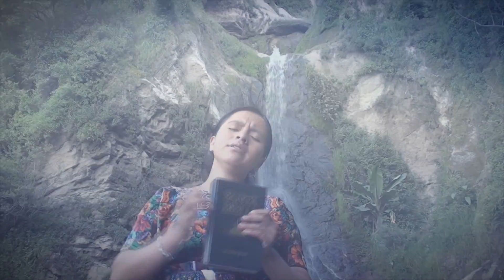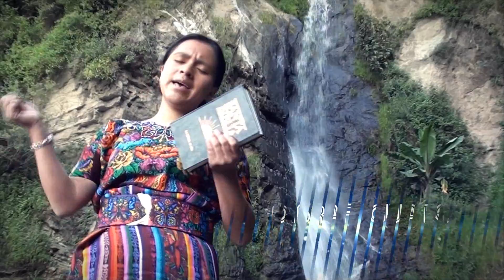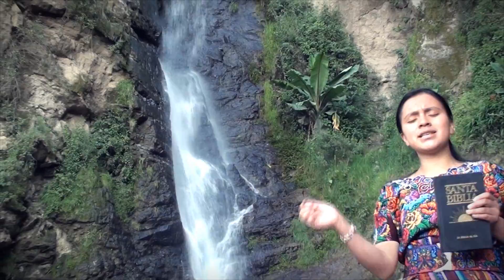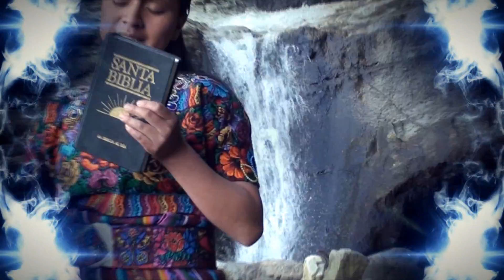Laura López Coro